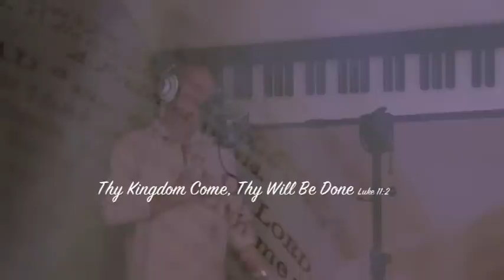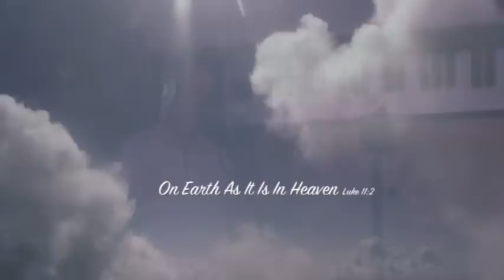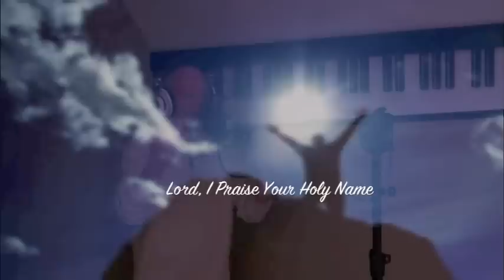THE LORD'S PRAYER (artist video) Christian Music Video | Christian Song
The Lord's Prayer is also available in a Orchestrated Version

THE LORD'S PRAYER | lyrics
Our Father which art in heaven, hallowed be thy name
I thank you God, I can call you father By the blood Jesus gave

Holy, Holy, Holy is the Lamb

On earth as it is in heaven (sweet, sweet heaven)
Give us Lord each day, our daily bread
Forgive us of our sins, Lord teach us how to forgive
Others who have done us wrong

Lead us by thy Spirit not into temptation
Deliver us from evil, by thy mighty hand
Lord I praise your Holy name

For thine is the Kingdom, the power and the glory
I will praise his name
Let us praise his name (Jesus)
Praise his name, amen.

CHRISTIAN MUSIC VIDEOS | INSPIRATIONAL SONGS
Christian Music-Love Songs-Instrumentals-Cover Songs

This video of "The Lord's Prayer" is one of my first video attempts in a series of videos labeled Artist Video's.

**For a more enjoyable video experience, please take a moment to watch the NEW (HD) VIDEO of this song.

Often times we find prayer to be a hard thing to do. Yet it is the simplest thing to do.
In the Lord's Prayer, Jesus teaches us about kingdom priorities and honoring the Father.

Holy, Holy, Holy is the bridge in the song to honor the Father,  Son and Holy Spirit.

In Hebrew to say the word Holy twice is to describe someone as "Most Holy" to say the word three times intensifies the idea to the highest level.
In other words the the holiness of God is indescribable in the human language. To be holy means to be different, distant or transcendent.
Although the Lord our God is totally different from us - He is perfect in His mercy and still reaches down to take care of us.

When the Disciples of Jesus asked him, "Lord Teach Us To Pray" Matt: 6:9-13; Luke 11:2-4 he responded with what is known as the model prayer... The Lord's Prayer

With this song I offer God thanksgiving, praise and honor that I may worship Him in spirit and in truth.